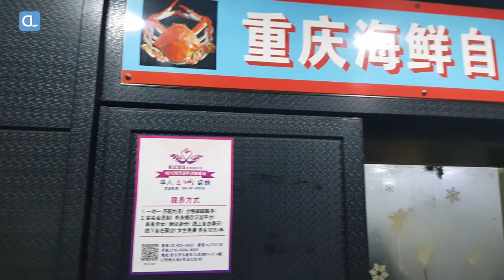Chinese Hot pot / 훠궈 / Shabu Shabu / 샤브샤브 / Korean Restaurant Food / Chinatown, Seoul / 대림 차이나타운 맛집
Hot pot is a Chinese cooking method, prepared with a simmering pot of soup stock at the dining table, containing a variety of East Asian foodstuffs and ingredients.
While the hot pot is kept simmering, ingredients are placed into the pot and are cooked at the table, in a manner similar to fondue.

Typical hot pot dishes include thinly sliced meat, leaf vegetables, mushrooms, wontons, egg dumplings, tofu, and seafood.
The cooked food is usually eaten with a dipping sauce.